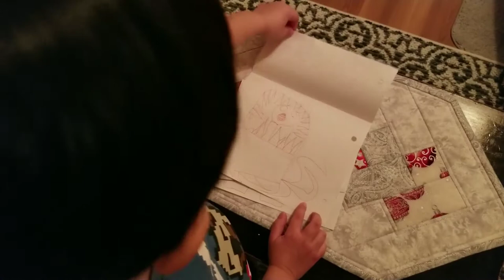Cris' flip-o-rama (Aliens)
Cris drew his flip-o-rama all by himself (7 yo in year 2020)